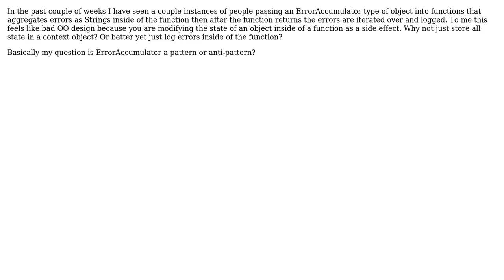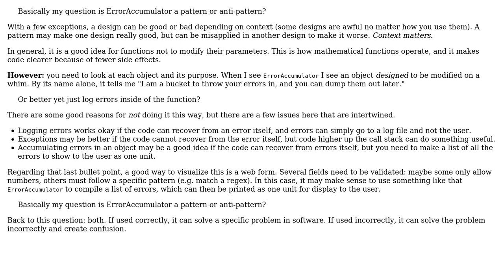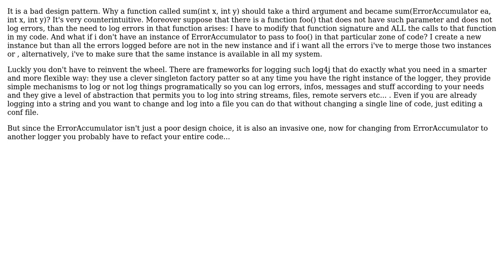Software Engineering: ErrorAccumulator as an OO pattern (3 Solutions!!)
Software Engineering: ErrorAccumulator as an OO pattern

With thanks & praise to God, and with thanks to the many people who have made this project possible! | Content (except music & images) licensed under CC BY-SA | Music | Images & others | With thanks to user Robert Harvey user JoulinRouge user ford prefect and the Stack Exchange Network Trademarks are property of their respective owners. You are responsible for your own actions.